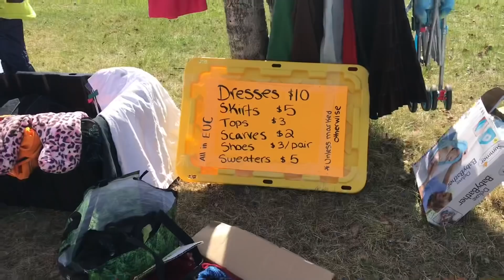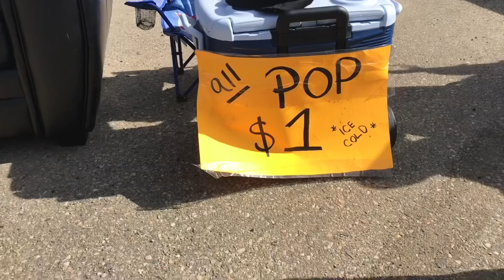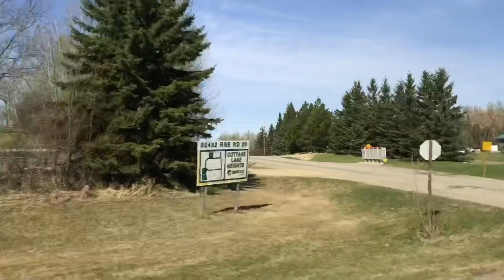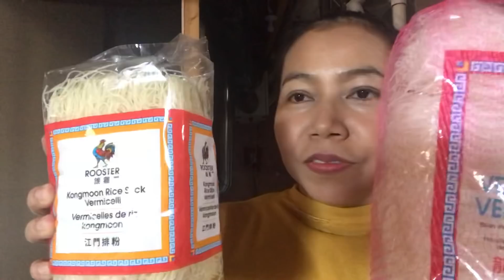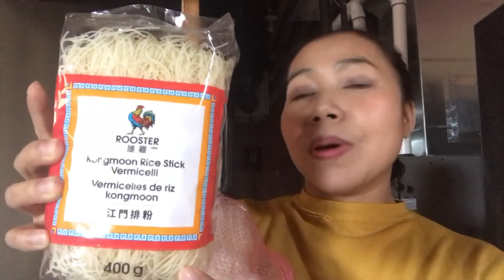ฝรั่งเปิดบ้านขายของมือสอง มีมือ1ด้วย Garage Sale เพื่อนแพ้ กุ้งล้อบสเต้อ Bought 4 Lobsters 🦞 🦞🦞🦞